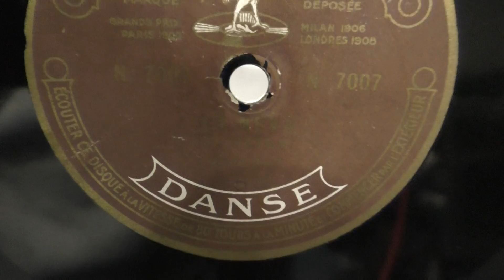La Meva mazurka. Disque Pathe . (ca 1924).